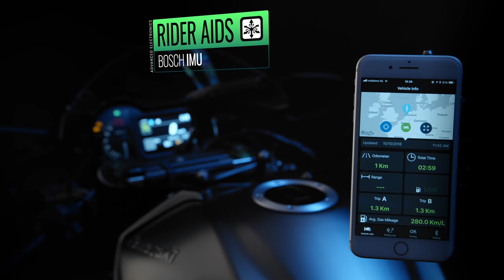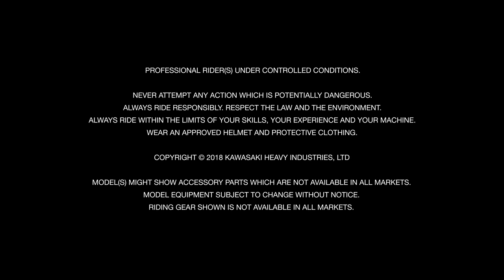NEW Kawasaki H2 2019 | Full Specs | Official Studio Video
Born from Kawasaki’s desire to harness all of its corporate  strength, the Ninja H2 represents road riding perfection. An extension of the “Built Beyond Belief” concept of the
original Ninja H2, the new Ninja H2 and Ninja H2 Carbon benefit from engine updates that increase maximum power to 231 PS – making these supercharged Hypersport machines Kawasaki’s most powerful street models ever, and the most powerful mass-production model on the market.